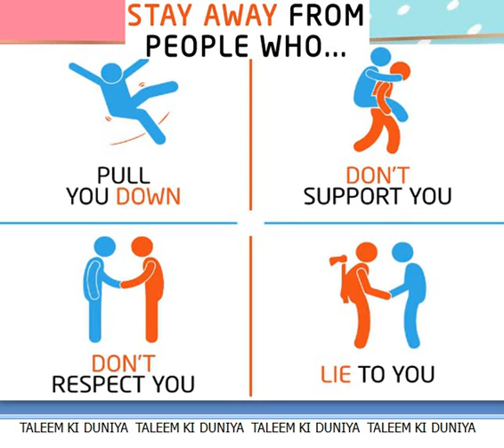STAY AWAY FROM PEOPLE WHO......